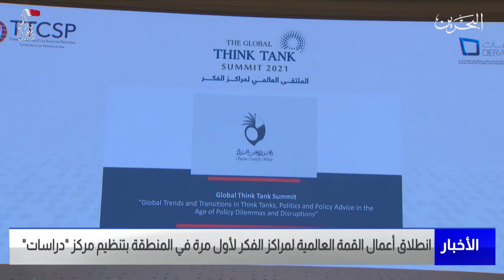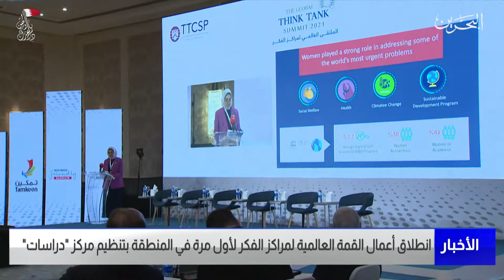البحرين مركز الأخبار : إنطلاق أعمال القمة العالمية لمراكز الفكر بتنظيم من مركز دراسات 06-12-2021